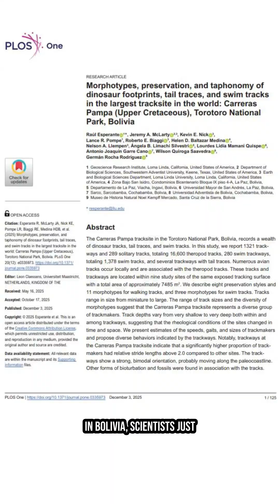Dino Times Square: A Prehistoric Traffic Jam Discovered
Uncovering the World's Largest Dinosaur Footprint Site!
Discover the incredible find in Bolivia where scientists have uncovered over 16,000 dinosaur footprints packed onto a single site. This prehistoric hotspot reveals tracks of dinosaurs walking, running, turning, and even swimming on an ancient coastline. From small prints under 10 centimeters to massive ones over 30 centimeters wide, this site suggests dinosaurs may have traveled together in groups.
00:00 Discovering a 70-Million-Year-Old Traffic Jam
00:07 The Biggest Dino Track Hotspot Ever Found
00:20 Diverse Dinosaur Activities Uncovered
00:38 Prehistoric Road Trips and Social Behavior
00:52 Stay Tuned for More Dino Discoveries